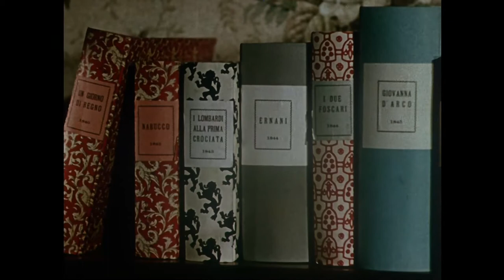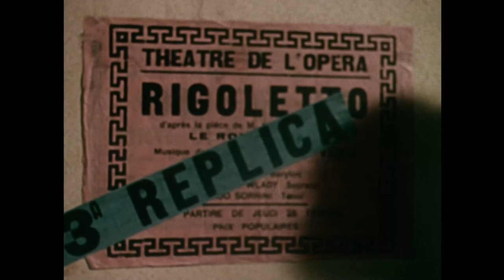The Life and Music of Giuseppe Verdi (1953) DEUTSCH TRAILER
The original trailer of Verdi, the King of Melody directed by Raffaello Matarazzo. Starring Pierre Cressoy, Anna Maria Ferrero, Gaby André, Sandro Ruffini.

AKA :

Giuseppe Verdi
Giuseppe Verdi O Rei Da Melodia
Het hartstochtelijk leven van Verdi
La vie passionnée de Verdi
Sävelten kuningas
Tragedia y triunfo de Verdi
Under eviga toner
Verdi
Verdi, ein Leben in Melodien
Verdi, o vasilefs tis melodias
Verdi, the King of Melody
Şahane Melodiler
Джузепе Верди
Джузеппе Верди